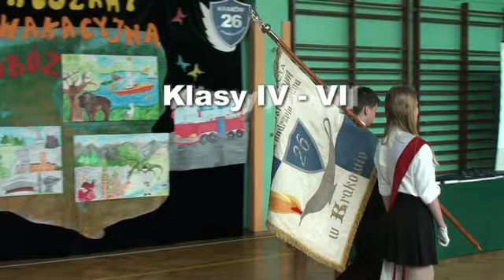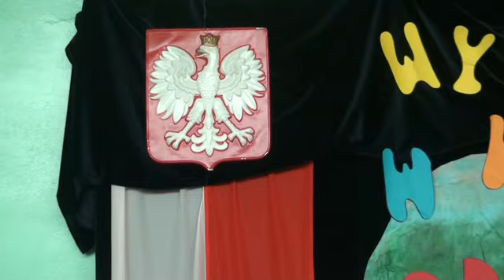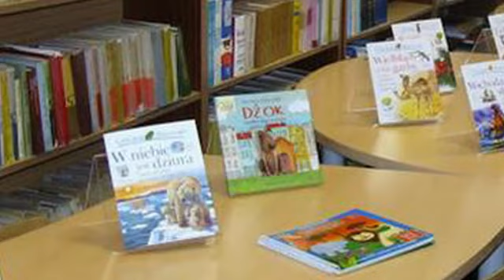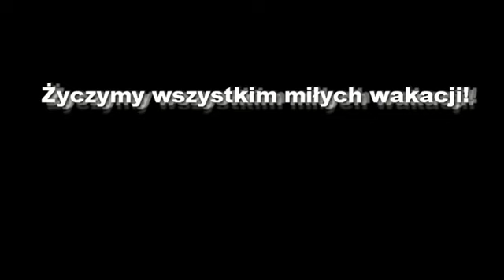KONIEC ROKU 2015 W SP26